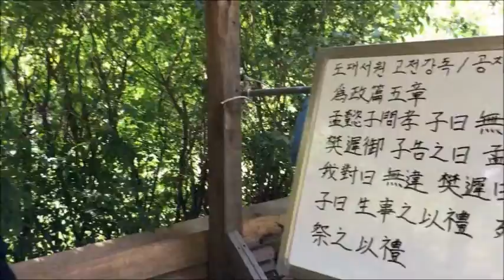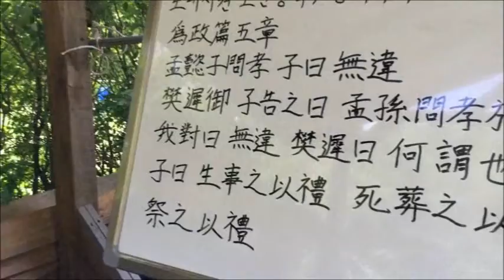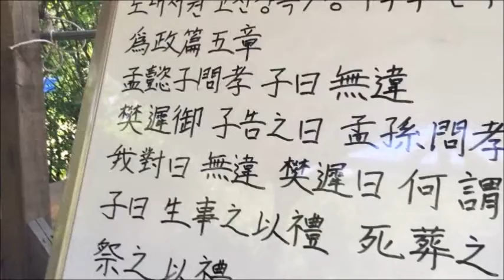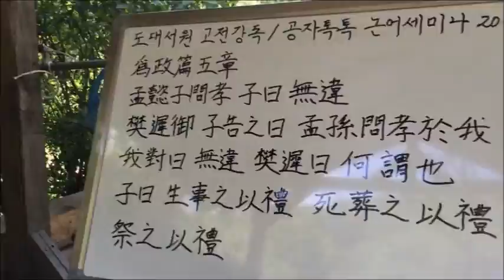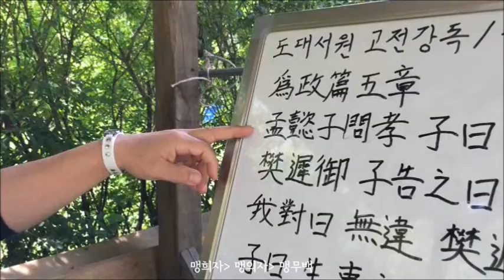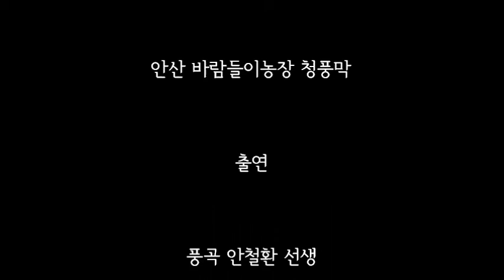[공자톡톡/논어세미나 20탄] 위정편 5장 1부 _ 바람들이농장과 맹의자 이야기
도대서원 온라인 강독회 논어 위정편 5장
맹의자문효 자왈무위 생사이지례 사장지이례 제지이례.
백서 남종훈 강주, 우송 김정기 강주, 자구 변흥섭